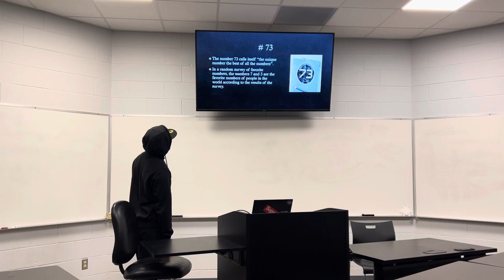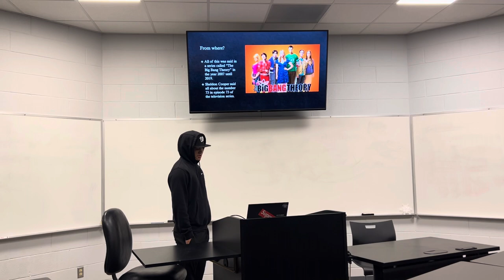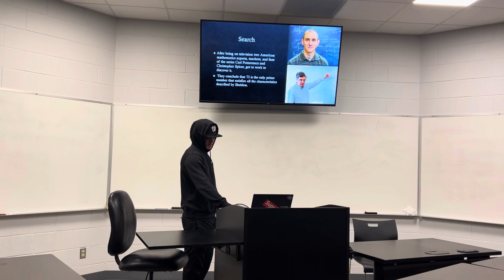Sheldon Cooper Theorem